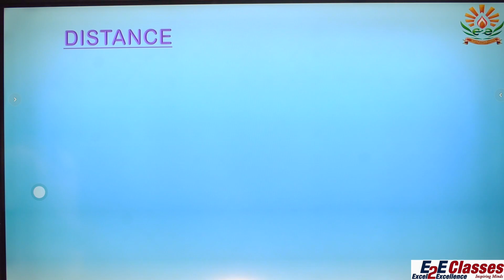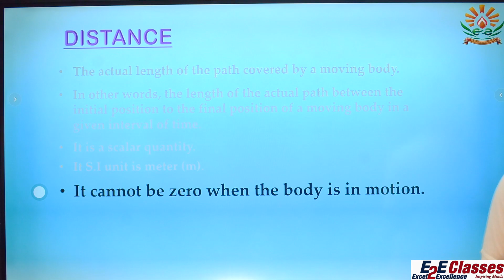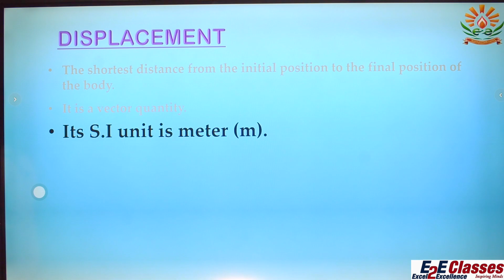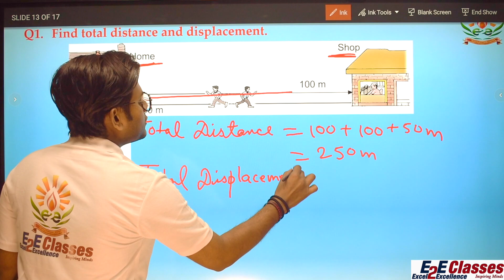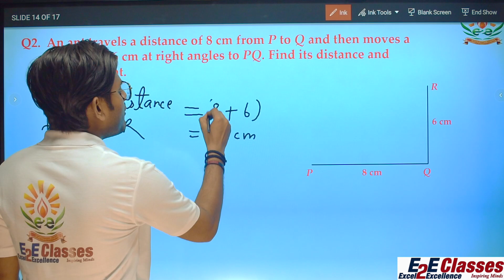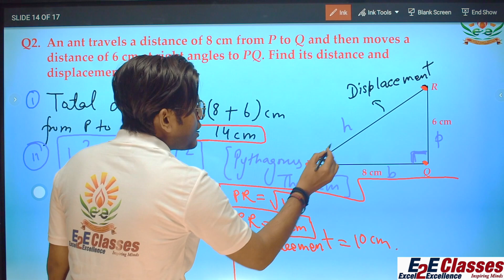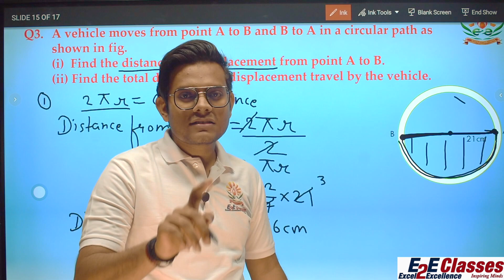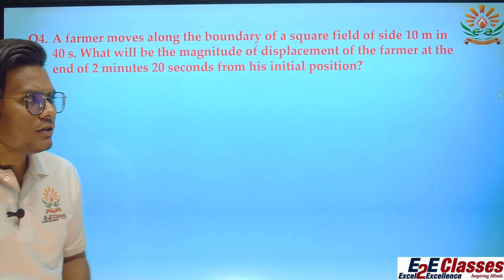Class 9: Distance & Displacement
Class: 09; Subject: Science;
Chapter: Motion; Lecture#020
Topic: Distance & Displacement